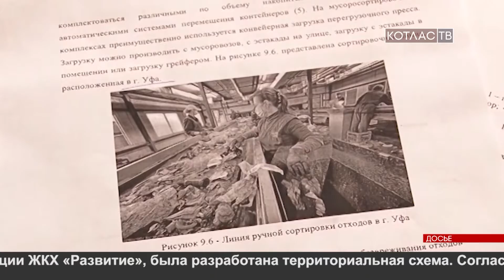Встреча Игоря Орлова с населением Котласа (19.04.2018)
Завершением рабочего визита Игоря Орлова стала встреча с населением, которая прошла в школе искусств «Гамма».